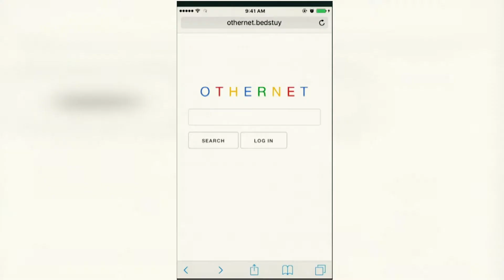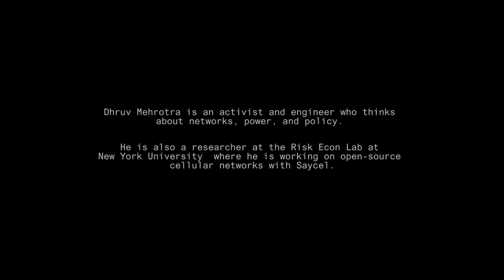Trust Resident: Dhruv Mehrotra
Dhruv is an activist and engineer who thinks about networks, power, and policy. He's currently a Researcher at the Risk Econ Lab at New York University working on open-source cellular networks with Saycel.